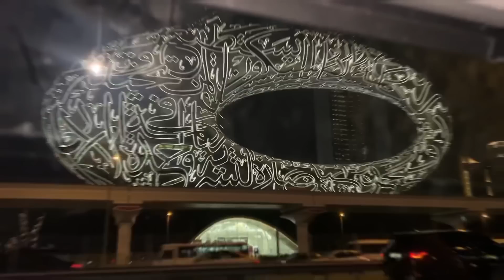MARINA Dhow Cruise 🚢 | Night time Dinner 🥀😋| Full enjoy Maze hi Maze | Dubai Vlog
MARINA Dhow Cruise 🚢 | Night time Dinner 🥀😋| Full enjoy Maze hi Maze | Jass Vlogs